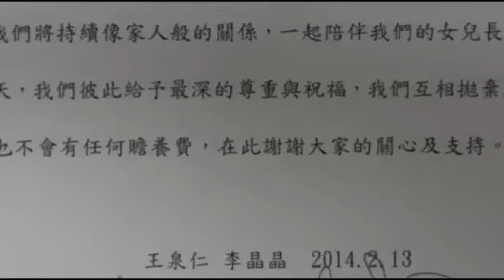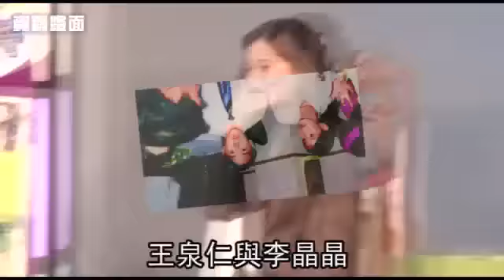王泉仁李晶晶帶著微笑離婚--蘋果日報 20140214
【劉志原╱台北報導】已故台塑集團創辦人王永慶長孫王泉仁，與首都客運千金李晶晶，昨於台北地院審理婚變官司時當庭簽字離婚，在情人節前夕為起伏四年的婚姻劃上句點，雙方撤回互告官司，也不索討贍養費。據了解，連一向被李晶晶視為介入婚姻第三者的ＴＶＢＳ前主播李文儀，也獲撤告。

王泉仁 李晶晶
帶著微笑離婚

4年前
這場耗資1千6百萬元的
王泉仁與李晶晶世紀婚禮
在情人節前夕
婚姻劃上句點
2人昨天在台北地院
當庭簽字離婚
步出法院後
並肩走到附近便利商店買飲料
一路上有說有笑
完全不同於過去
婚變後的形同陌路
2人還發表感性聲明

台塑集團創辦人
王永慶長孫王泉仁
與首都客運千金李晶晶
身家各約10億元
2人決定
互相拋棄所有財產請求
也不會有任何贍養費
連一向被李晶晶視為
介入婚姻第三者的
TVBS前主播李文儀
也獲撤告
王泉仁與李晶晶
13歲即認識
4年前結婚
婚後半年生下1女
王泉仁求婚時說
李晶晶「是我第1個女朋友
也是最後1個」
但隔年即爆婚變
王泉仁說李晶晶打他
還偷走家中的家具
李晶晶反控王泉仁和李文儀外遇
官司纏訟多年
直到上個月法官勸他們
「小孩漸長大
父母相互攻擊
砍到流血
對誰都沒好處」
雙方才解開心結
達成離婚共識

動新聞 情人節快樂報導